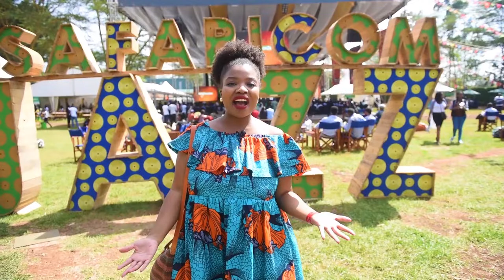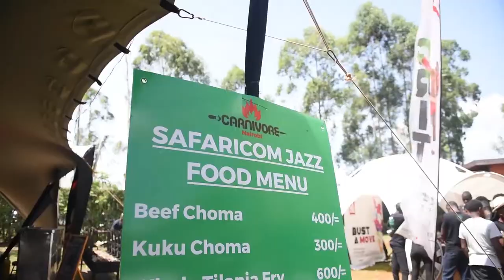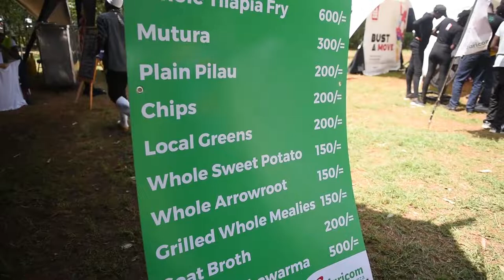Celebrating Jazz Day through African Jazz at Safaricom Jazz International Festival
International Jazz Day is celebrated every year on April 30th and is the culmination of Jazz Month, which is the month of April. Jazz in Kenya has been gaining popularity over the years, with many bands and events centering around the genre.

The Safaricom International Jazz Day concert, themed “Celebrating African Jazz” was headlined by renowned drummer Paco Sery from Ivory Coast and noted keyboardist and vocalist Cheick Tidiane Seck from Mali. They were joined on stage by Mandla Mlangeni and The Tune Creation Committee from South Africa and Kenyan acts Nairobi Horns Project, Shamsi Music, Kato Change and the Change Experience, Jacob and Kavutha Asiyo, and the Ghetto Classics. It was a celebration of the best of African Jazz with a global touch.

Shoes: A birthday gift from India.